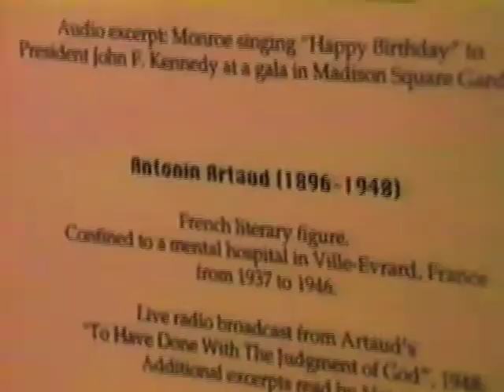CREATIVE CAP 7 3 12 22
Media installations by Beth B. Multifaceted installations include performance, digital video, sculpture, painting and audio.